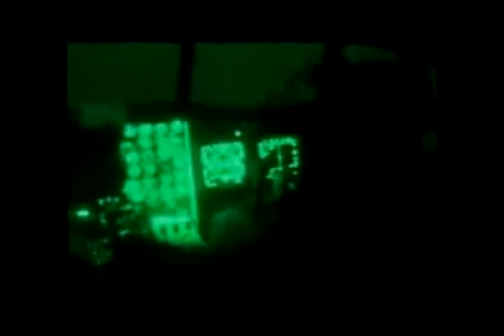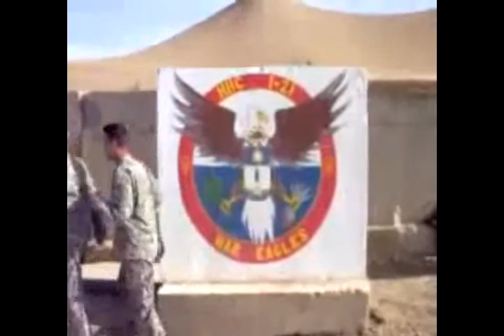SOLDADOS EN IRAK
COMENTEN Y PUNTUEN